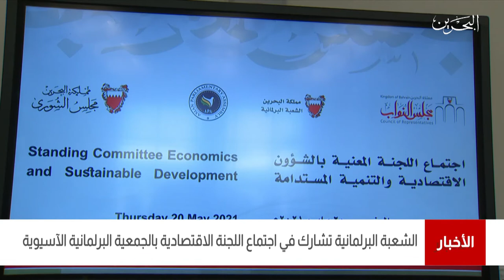البحرين مركز الأخبار :الشعبة البرلمانية تشارك بإجتماع اللجنة الإقتصادية بالجمعية البرلمانية الآسيوية